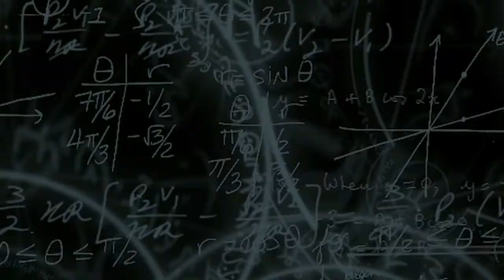Science plus LIFE | Introduction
This is the introduction of our new you tube channel Science plus LIFE.